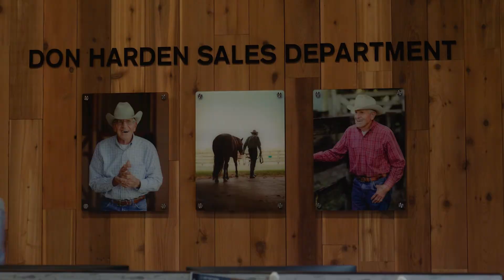Becoming an AgAmerican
AgAmerica's strength lies within our people—our AgAmericans.

At AgAmerica, our common purpose of serving American farmers, ranchers, and rural landowners inspires us each day to scale new heights. Whether it's working directly with farmers or supporting those that do, everyone at AgAmerica is driven by a greater purpose to support the future of agriculture.